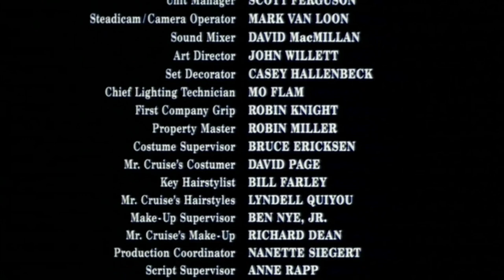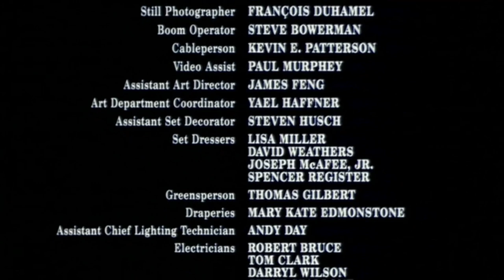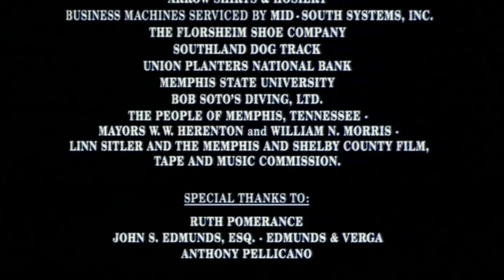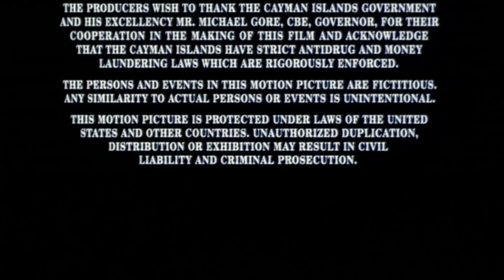The Firm - Dave Grusin (Soundtrack)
Robert David Grusin (born June 26, 1934) is an American composer, arranger, producer, jazz pianist, and band leader. He has composed many scores for feature films and television, and has won numerous awards for his soundtrack and record work, including an Academy Award and 10 Grammy Awards. He is also a frequent collaborator with director Sydney Pollack, scoring many of his films like Three Days of the Condor (1975), Absence of Malice (1981), Tootsie (1982), The Firm (1993), and Random Hearts (1999). In 1978, Grusin founded GRP Records with Larry Rosen, and was an early pioneer of digital recording.